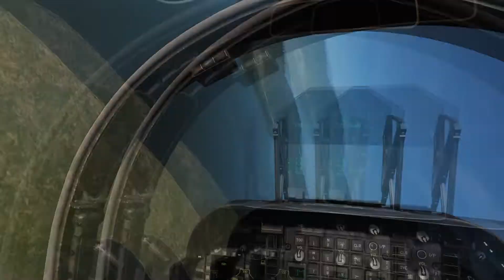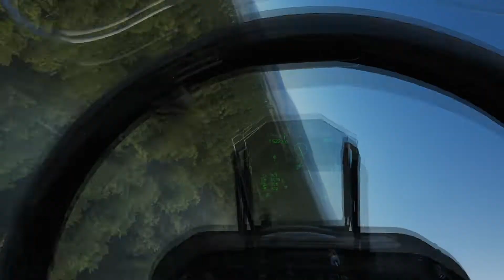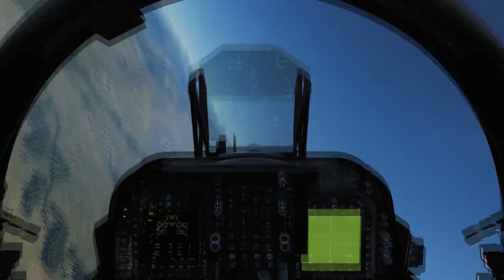DCS, Harrier, SEAD. Target, 4 SAM sites.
SA10, long range high speed SAM, dominating the whole battle area and is priority target. SA6 Kub, medium range, covering whole area. SA 8 mobile SAM Short/medium range, deadly but can only shoot when stopped. SA-2 bonus site. These are the assigned targets. Weapons are 4 x AGM-122 and AGM-65G.